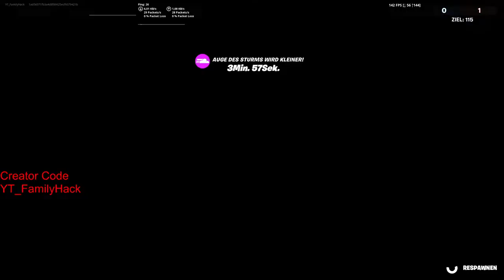Zerstöre Sticks Restaurantdeko in Fortnite Tagesaufgabe - Gratis XP schnell leveln